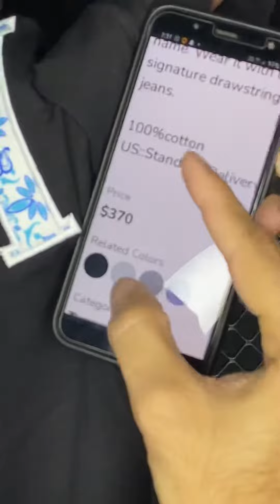Luxury brands Clothes || Patiala Touch Nanded || Best Price Guarantee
Patiala Touch, Beside Prince Gift House, Nagina Ghat Road, Hazur Sahib Nanded - 431601 (Maharashtra)

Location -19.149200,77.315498